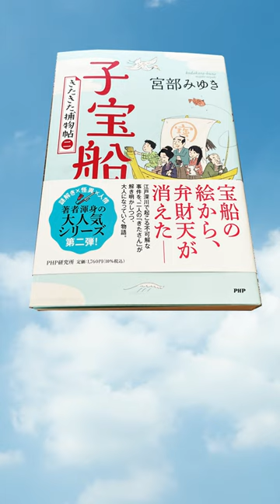「子宝船」宮部みゆき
江戸深川を舞台にした
宮部みゆきさんの
「子宝船」
子を亡くした家の宝船
その絵から弁財天が消えていた
表題作の「子宝ぶね」
「ぼんくら」シリーズのおでこが登場する
「おでこの中身」
人間の悪意がこわい
「人魚の毒」
岡っ引見習の北一が
周囲の人たちに支えられながら
謎解きや事件の真相に挑む
きたきた捕物帖シリーズの短編集

・人の心の闇が犯罪の出どころなんだと、宮部さんは今回も教えてくれた
・政五郎親分やおでこが出てきて胸がいっぱい。おでこには妻も…！今後も登場しそうなつながりができて嬉しい
・北一は、少し成長し、喜多次の素性も僅かに明かされ、栄花様も登場して、どんどん面白くなる。続編が楽しみ
・北一は卑屈になる事なく、前に進んでいく。それはひとえに独りではないから、信じて案じてくれる人がいるから。人との繋がりの大切さを感じた